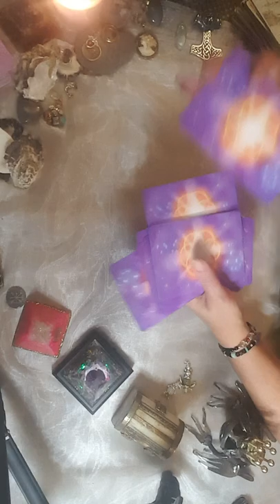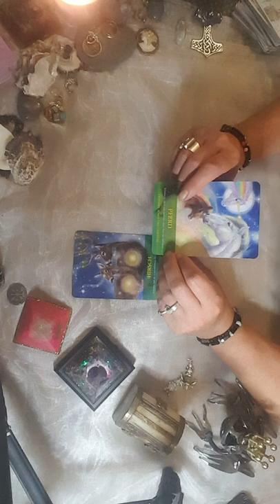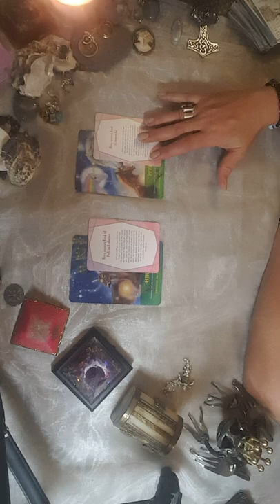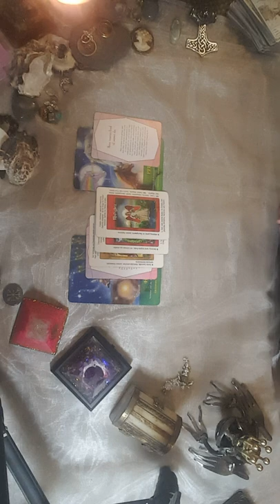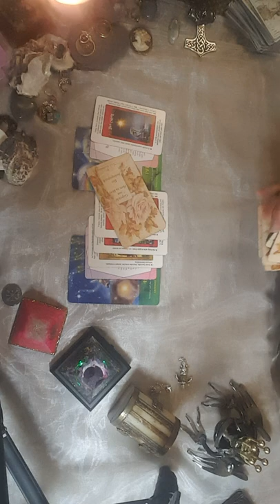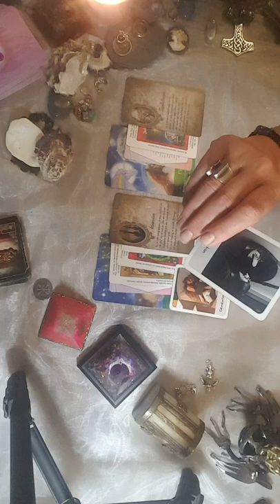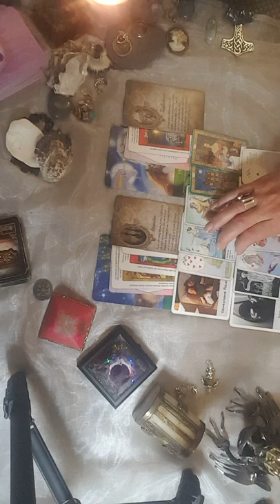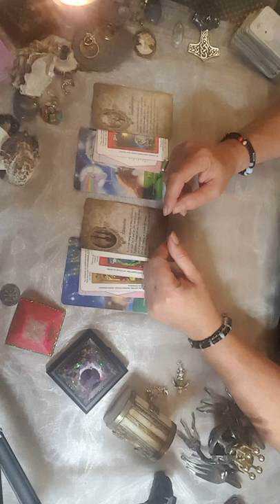✡☯️Seelenpartner DU und ER...uiuiui✡☯️